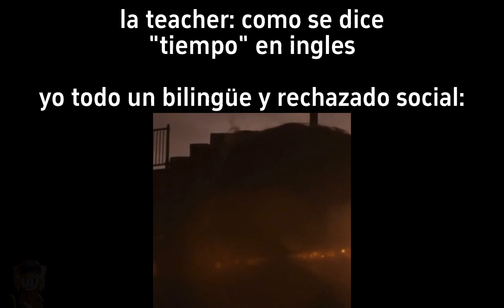la teacher: como se dice "tiempo" en ingles